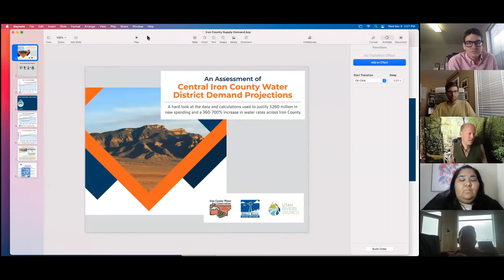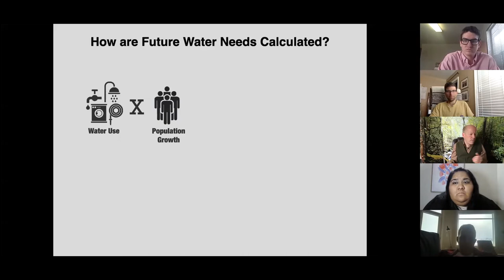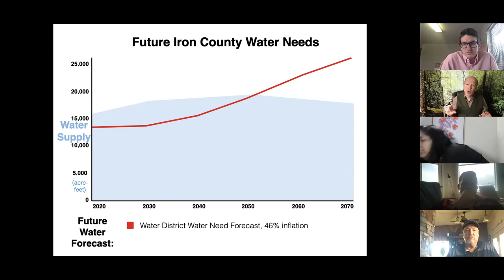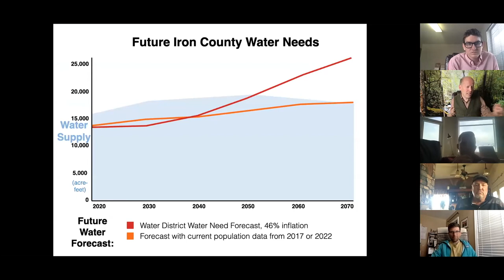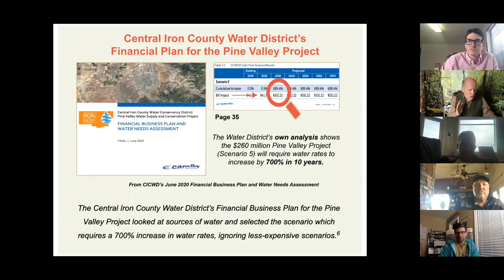Pine Valley Water Project Press Conference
We just unveiled a new report that takes a hard look at the data and calculations used to justify $260 million in new spending and a 360-700% water rate increase in rates across Iron County, Utah. In this press conference, we reveal our findings which prove that the Pine Valley Water Project is based on old projections.